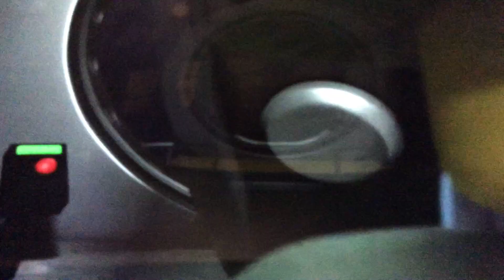Ninjago season 11 Zane’s sacrifice